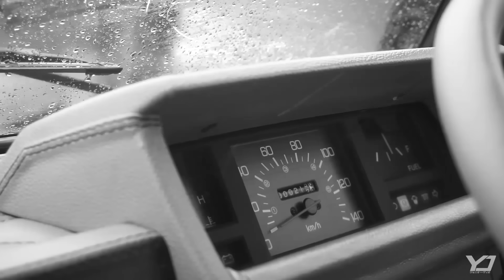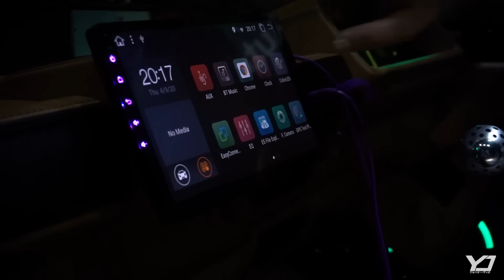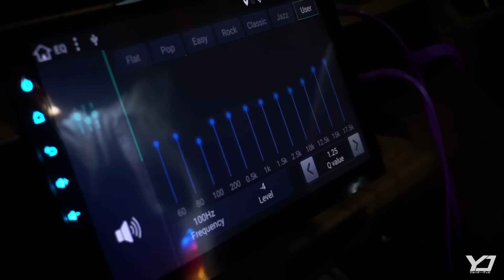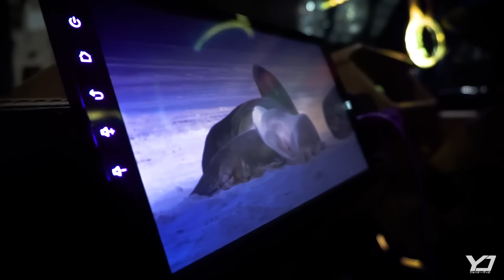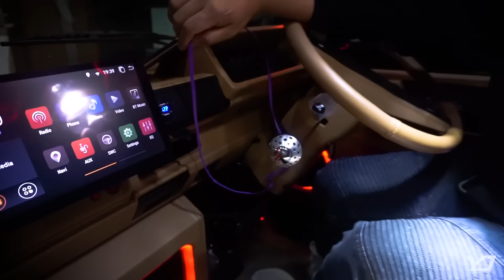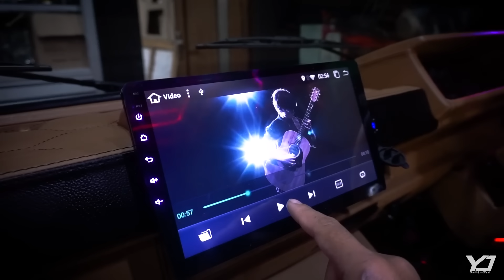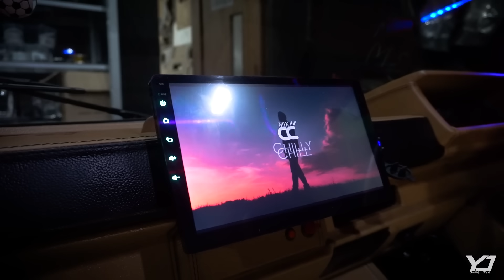MODIFIKASI INTERIOR MOBIL MITSUBISH PICK UP l300 PART 4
MODIFIKASI PROSES MODIFIKASI MOBIL PICKUP PICKUP PART 3

YANG BELUM NONTON PROSES DARI AWAL BISA CEK VIDEO SEBELUMNYA
LINK DI BAWA:

Kecamatan kertek
Kabupaten wonosobo
Trimakasih 🙏🏻
vlogger OTOMOTIF
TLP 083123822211